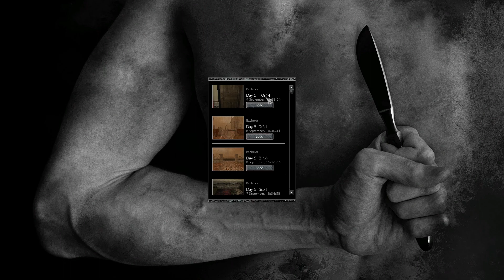meeting andrey - pathologic #43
in which we waste a lot of time talking to alcoholics